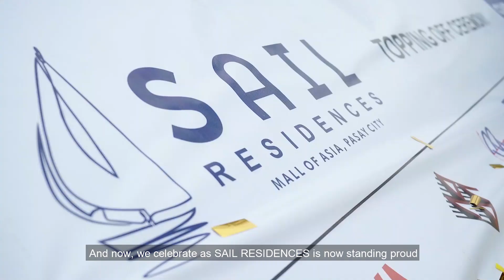SMDC SAIL Residences in Mall of Asia ,Pasay City 26K Monthly Preselling condo 2026 turnover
SMDC SAIL RESIDENCES
(MOA Complex, Pasay City)

PRE-SELLING/ NO SPOT DOWNPAYMENT
2026 turnover .

AVAILABLE UNITS:
1BEDROOM WITH BALCONY
2BEDROOM WITH BALCONY
3BEDROOM with Balcony

✅1BEDROOM 32.16 SQM WITH BALCONY
✅28K Monthly
✅Payable in 48 Months 0% interest Inhouse.
✅No Downpayment

✅2 BEDROOM
✅52k Monthly
✅ Payable 36 Months 0%interest inhouse.
✅NO DOWNPAYMENT

✔️1.4M Discounted in 15% for 1Bedroom (32.16 SQM)
✔️2.5M Discount for 2Bedroom With Balcony (56.88 SQM)

RESERVE NOW TO ENJOY:
World class living,
World class shopping,
World class entertainment.
✔️World class working environment.
World class location with unmatched amenities

𝗔𝗺𝗲𝗻𝗶𝘁𝗶𝗲𝘀:
Serenity Pool
Tranquil Terrace
Kid's Play Port
Pacific Park
Deluxe Jacuzzi
Kiddie Lagoon
Cabanas
Tropical Clubhouse

INSPIRATIONS:
 Will have exclusive amenities
Facade- More glass
All units With balcony
 Connecting bridge viewing deck
Elegant design
 Huge swimming pool
 Floating Clubhouse
 Fitness gym overlooking the Bay
 Separate cabanas
 Private function room
 Dining experience will house various, international concessioners

💯 𝗣erpetual and LIFETIME OWNERSHIP

𝐑𝐄𝐐𝐔𝐈𝐑𝐄𝐌𝐄𝐍𝐓𝐒:
👥 Passport or Photocopy of 2 Valid IDs
💵 5pk Reservation Fee
📑 Signed and Filled-out SMDC Forms

▪JOSEPH SUMAGANG VEGA
SMDC PROPERTY SPECIALIST
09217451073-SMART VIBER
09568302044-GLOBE